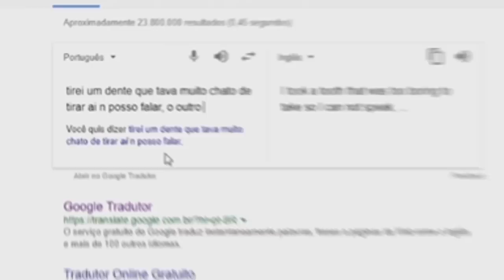MULTADO? A SAGA DA VELHA DO 21 - CLIPETZ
Edição Villamarim ( O mais Z1K4 do baile )